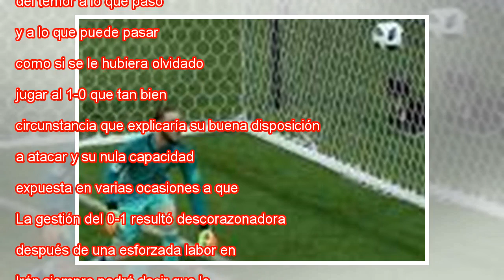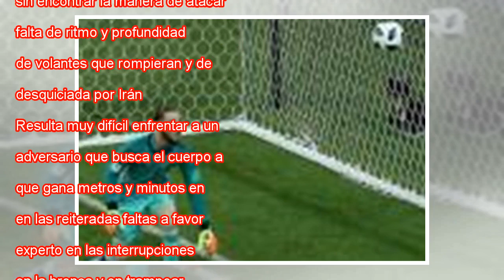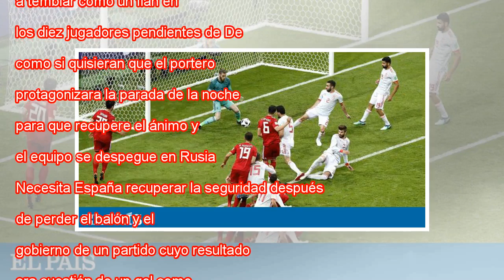España juega asustada en Rusia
Ampliar foto La jugada del gol que no valió para Irán. SERGEY DOLZHENKO EFE Crónica Directo Previa Juega España a ratos en el Mundial. Tiene momentos buenos, algunos regulares y también malos o muy malos con independencia de que el rival sea Portugal...